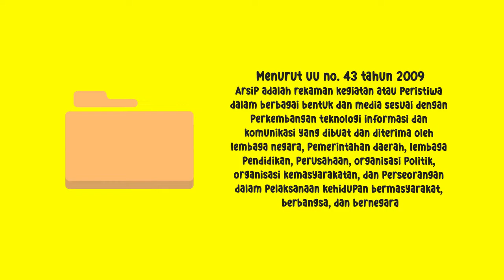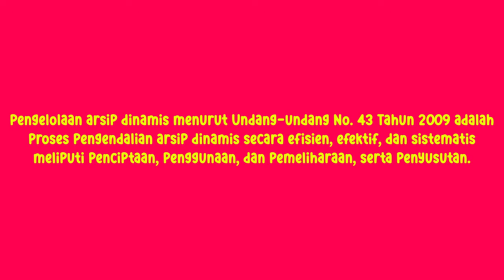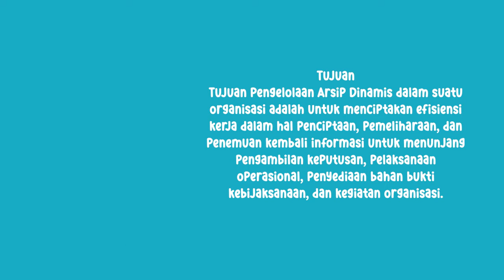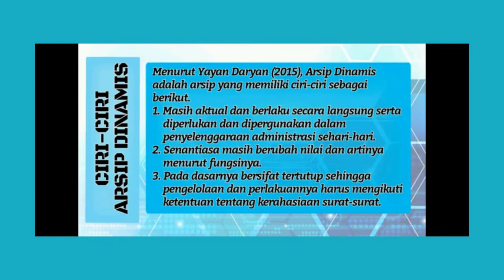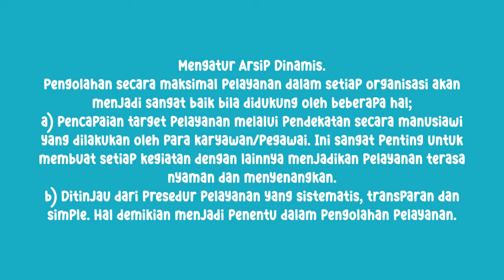Pengarsipan Dinamis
Video by Valley Feeds.